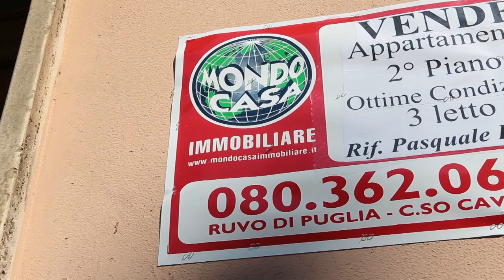Mondocasa Immobiliare - video by Simone Sanchioni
Video descrizione di un immobile in vendita